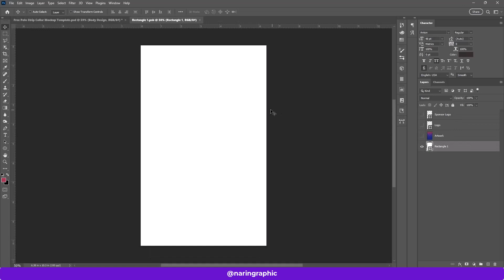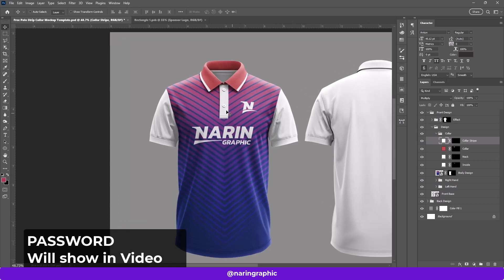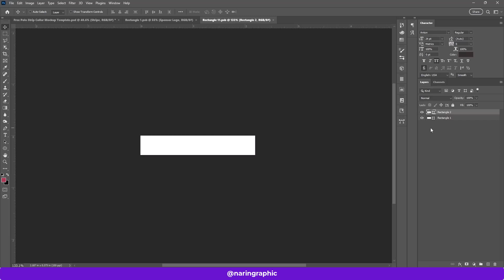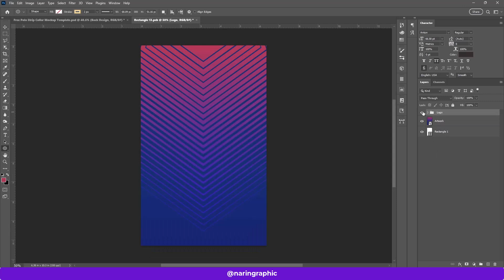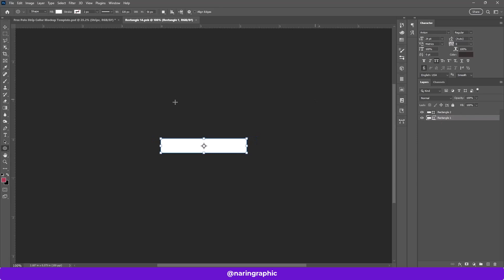Polo T Shirt Mockup Template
Available Format: Layered PSD easy smart object insertion
Zip File Includes: Photoshop PSD
File Size: 231mb

Instructions:
1. Place your design on a smart object
2. Change the background color or use a custom background
3. Photoshop requirement: Adobe Photoshop 2019+